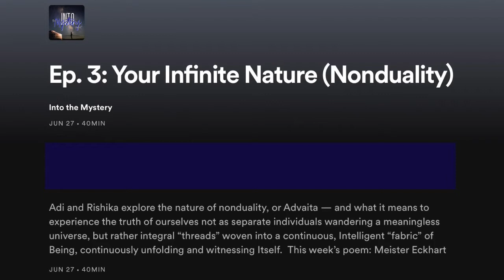Ep. 3. Your Infinite Nature (Nonduality)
What does it mean to be a continuous “fabric” of Consciousness? When we cease to identify with our physical bodies, all kinds of interesting truths arise.